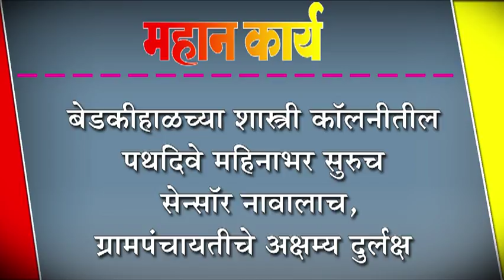बेडकीहाळच्या शास्त्री कॉलनीतील पथदिवे महिनाभर सुरुच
बेडकीहाळच्या शास्त्री कॉलनीतील पथदिवे महिनाभर सुरुच : सेन्सॉर नावालाच, ग्रामपंचायतीचे अक्षम्य दुर्लक्ष